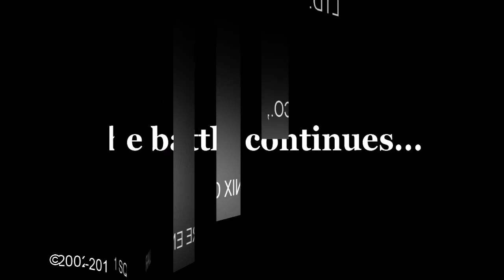FINAL FANTASY XI Ultimate Collection Abyssea Edition 720p [pcgaming.com.pt]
Final Fantasy XI Ultimate Collection Abyssea Edition é uma edição que inclui todos os conteúdos lançados para Final Fantasy XI até à data.